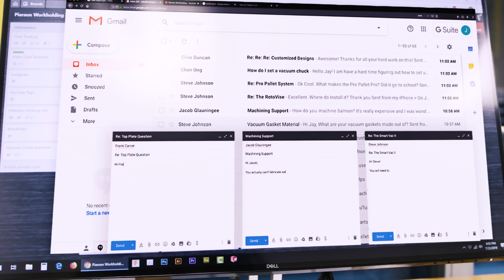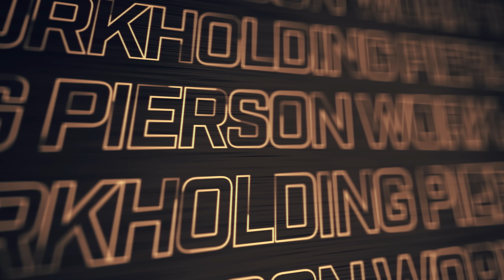Mistakes that Penny-Pinchers Can Make (I Was One Too!) | Pierson Workholding Q&A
Today on our Pierson Workholding Q&A I’ll be talking about the mistakes penny pinchers can make. Trust me, I know because I was one too!
🤔 Want to see what all the ruckus is about our SmartVac?

So in today's Pierson Workholding Q&A, I've gotten this question in lots of different forms over the years. I just want to put something out there. So why are your products so cheap and why are your products so expensive? Sometimes I think, boy, I can't win with pricing and no, there is no right or wrong way to price things.“ The “Why are your products so expensive??” mindset can be dangerous. So today I’ll be talking about the mistakes penny pinchers can make and trust me I know because I was one too!
Follow Pierson Workholding!

Fixture Friday Series:
THIS is the playlist to watch if you want to learn about designing fixtures.

00:00 The question I get asked a lot about my Pierson Workholding products
00:35 The funniest story about selling one of my Pierson Workholding products
01:38 Answer both points of view about my products
02:41 One of my favorite customer groups - Knife Manufacturers
03:28 Valuing your time over cost